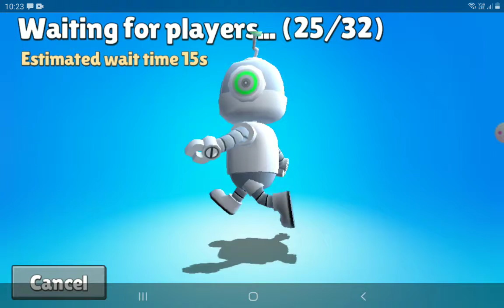PLAYING STUMBLE GUYS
today i played the amazing game ever stumble guy u should download it to it is really fun